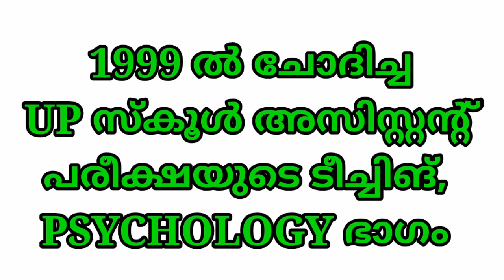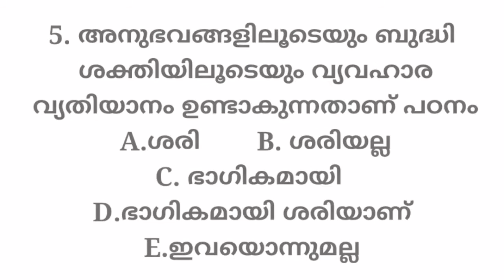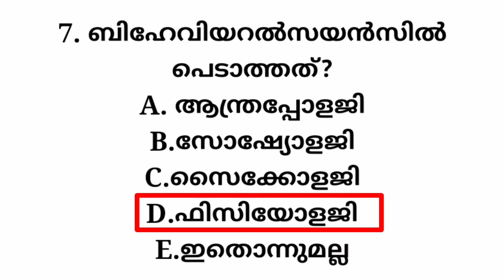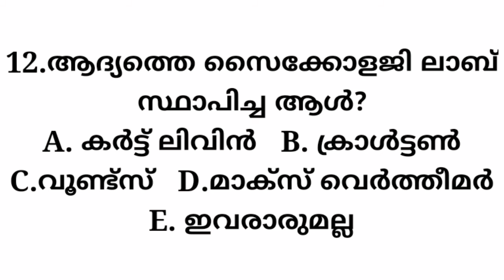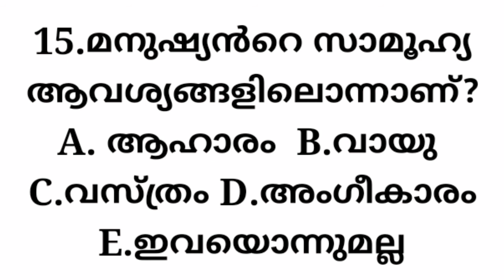1999 ൽ PSC ചോദിച്ച UP SCHOOL ASSISTANT ടീച്ചിങ് & സൈക്കോളജി ഭാഗം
LP/UP, K-TET Previous questions paper Discussion